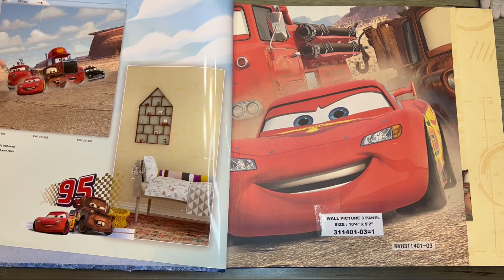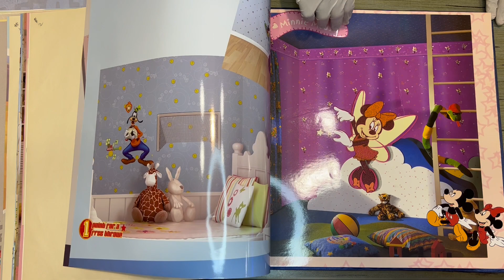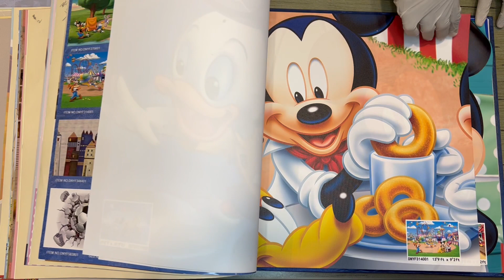FANTASY Children's Collection With Updated available stock 05-05-2023